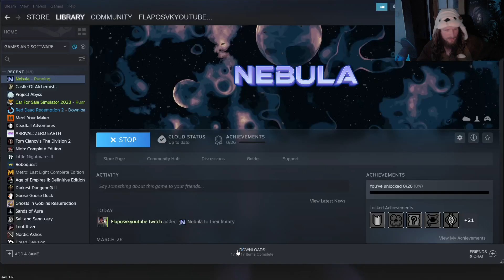vesmirny masaker | kecame s @reedfenix | prva košťovka | Nebula | # 1